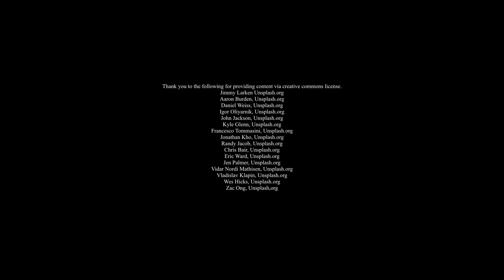Urban Fiction by Kathleen Neely: The Street Singer . The Least of These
The Street Singer: Trisha Mills, a student in her final semester of law school, has fond memories of listening to the music of Adaline, a once-famous recording artist. She learns that is now a street singer in Asheville, NC, where she lives in a storage closet she rents for her equipment. Adda’s sole means of support in her senior years comes from the donation box.

Along with her meager possessions, Adda has a box labeled, “Things to Remember.” Once Adda and Trisha become friends, Adda agrees to show Trisha the contents of the box, and reveals her journey from her beginnings as a sharecropper’s daughter, her rise to fame, and her fall into poverty.

Even while busy cleaning out the home of her deceased grandfather, preparing to sit for the bar exam, and planning her wedding, Trisha cannot overlook the injustices that Adda has experienced. Aided by attorney Rusty Bergstrom, Trisha convinces Adda to seek restitution.

The Least of These: Journalist Scott Harrington sets out to write a documentary on the lives of three homeless men. He hopes to win a prestigious award and his father’s respect. In the process, he uncovers stories of heartbreak, trauma, and rejection, causing him to revisit his own tragic past and the guilty secret that he holds.

Claire Bassett has been searching for her husband who went missing a year ago. The attentions of another man cause her to question if she should continue to search or move on with her life. As Scott and Claire’s stories overlap, will there be restoration or rejection?